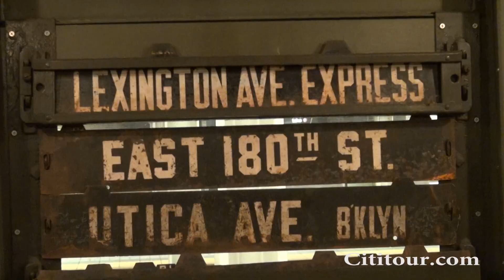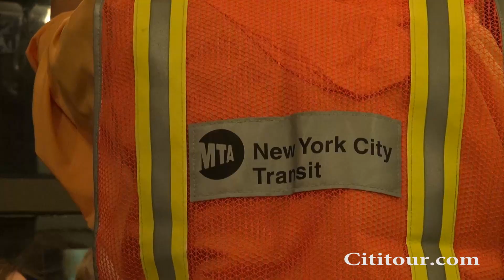Nostalgia Train Ride from Grand Central to Orchard Beach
Our trip aboard this IRT LoV or "Low Voltage" train built between 1916 and 1925 began at Grand Central and ended at Orchard Beach in the Bronx.  The MTA does a wonderful job with their Nostalgia Train Rides (which also includes a ride on some vintage buses).  For more fun stuff go to Cititour.com